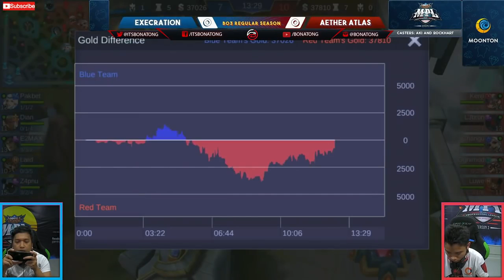MPL Season 3 (GAME1) TEAM DOGGIE VS TEAM Z4PNU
DOGGIE VS Z4PNU
MPL
AE
EXE